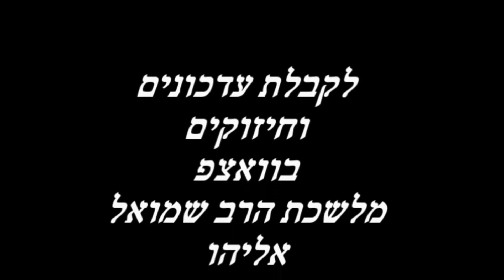מי היה צידקיהו? | הרב שמואל אליהו | מדרשת תכלת | ו' טבת התשע"ז